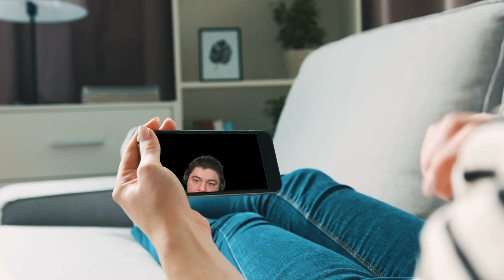CH#P# CHINES D#SGR#CAD# COMPRANDO O CARTÃO BLACK AO VIVO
💥 Criado por um fã para registrar os melhores momentos do BurgaoFPS jogando Tarkov 🤩